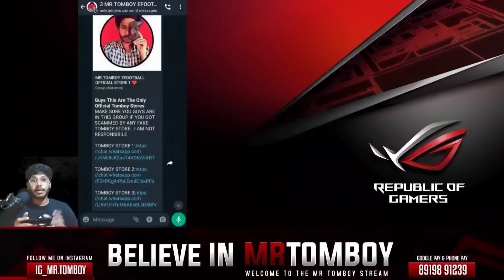SHOWTIME HOLE PLAYER BELLINGHAM BANGERS ARE AMAZING 🤯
name: vinin
location: telangana (sultanabad)
my device: rog6
cpu: intel i5-11600k
mbd: gigabyte b560m
gpu: rtx2060 plus
moniter: gigabyte g27f G27F